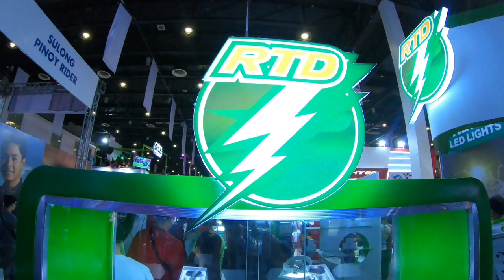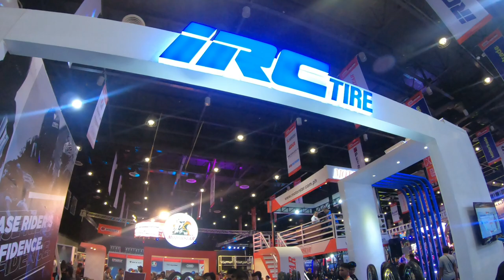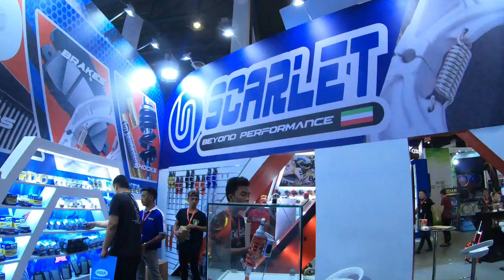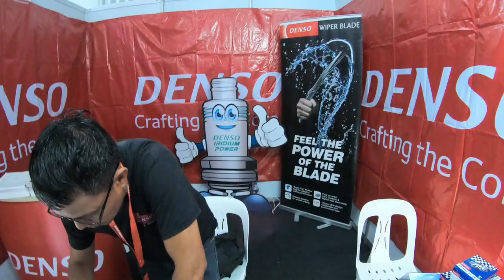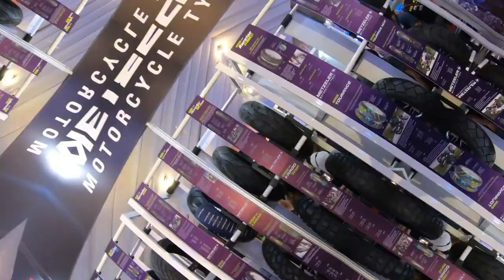PNJS EVENTS: IRBF XIII | We Met Gakimoto!! | bike maintenance and parts Shopping!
We are here at the IRBF XIII! It's our 3rd year going hereand keeps getting better and better every year! Awesome bikes are being displayed! But our main goal here is to buy motorcycle necessities like parts and motorcycle care products. IRBF is not only about the show but tjey also sell discounted motorcycle parts and products!